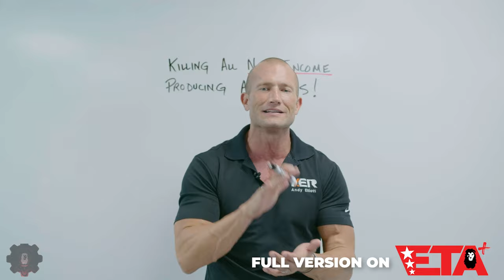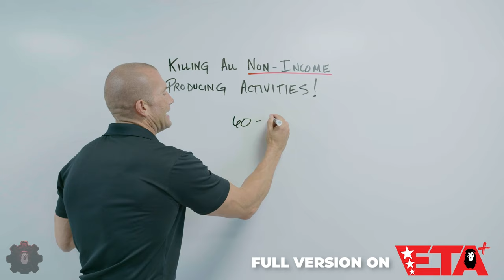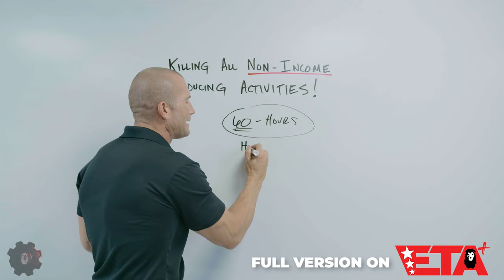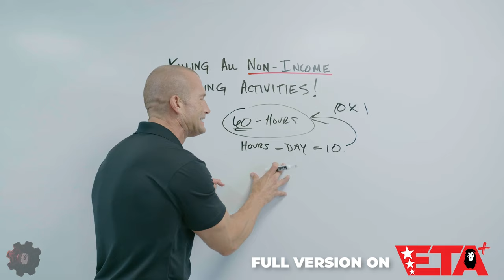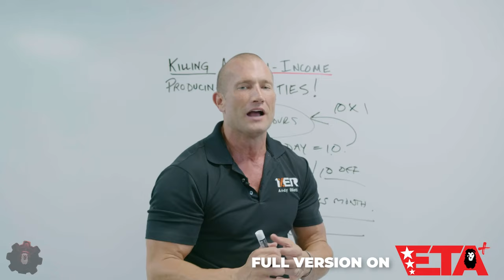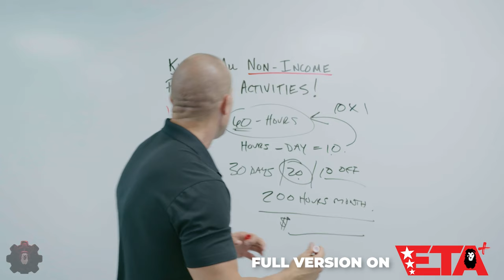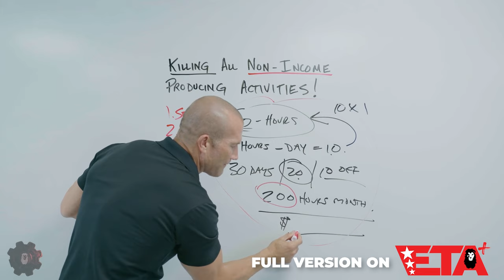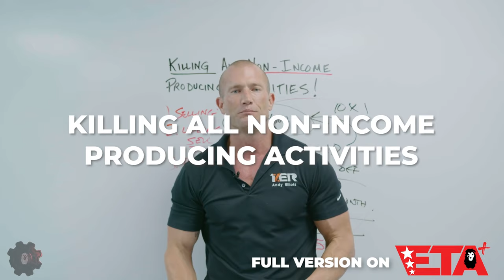How You're Losing ALL YOUR INCOME // Andy Elliott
Andy Elliott talks about why non income producing activities destroys your success and how to avoid them.

If you don't look at your life honestly, and see what is making your money, and what isn't, you will be on a treadmill your entire life and you will never grow.

Today, look at where you're putting your time, see what's valuable, and get RID OF THE REST.

19 years old, I made 225k in one year.
20 years old, I made my first 500k.

God.
Family.
Physical.
Mental.
Business.

Andy Elliott